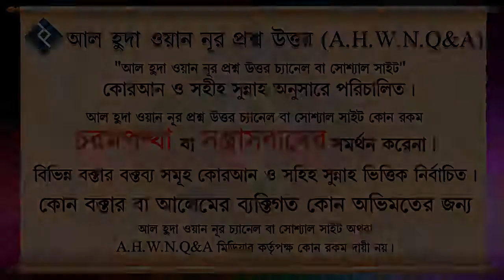ছবি দেয়ালে ঝুলিয়ে রাখা যাবে কি ᴴᴰ┇শাইখ মুহাম্মদ রশীদ আহমদ